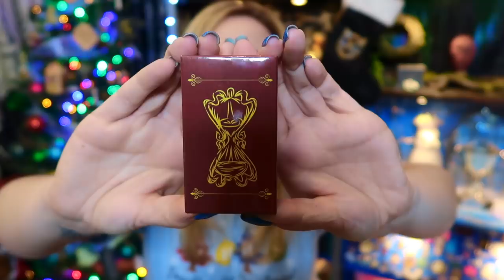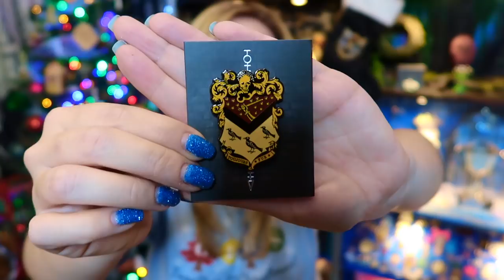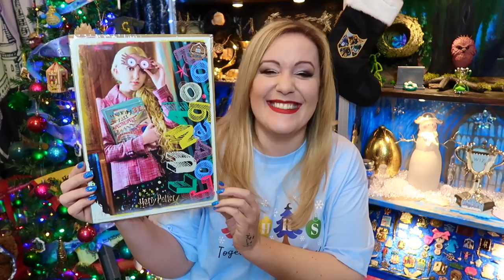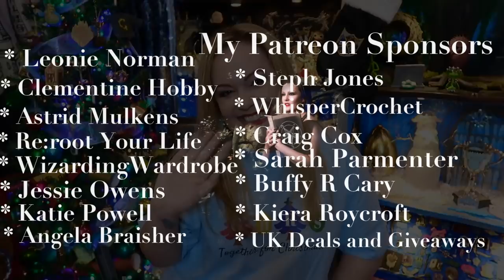GEEK GEAR WIZARDRY DECEMBER 2020 UNBOXING | VICTORIA MACLEAN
Victoria Maclean
NEATH
SA11 9DT